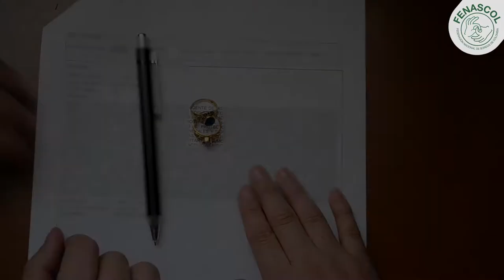SERVIR con la Unión Colegiada del Notariado Colombiano U.C.N.C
La Unión Colegiada del Notariado Colombiano U.C.N.C cuenta con el Servicio de Interpretación Virtual- SERVIR para brindar información a la comunidad sorda que requiere realizar trámites notariales, en diferentes lugares de Colombia.

Invitamos a las personas sordas a conocer las Notarias que hacen parte de este gremio y a solicitar SERVIR para realizar sus trámites.